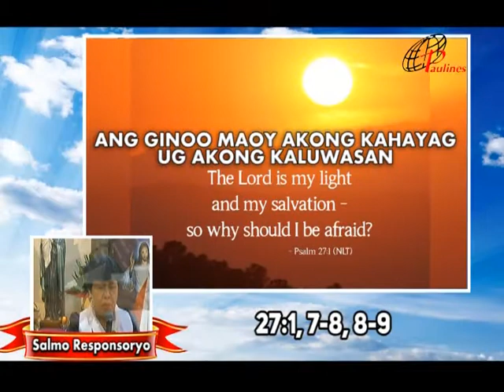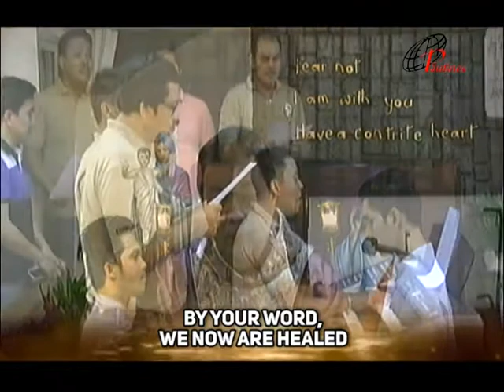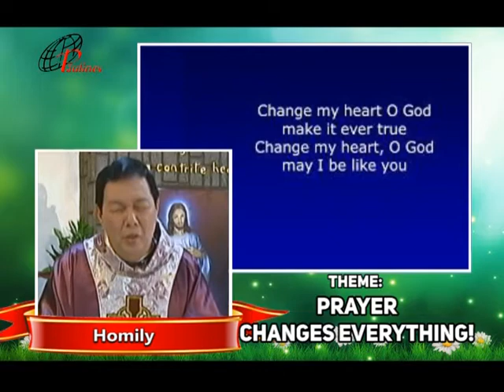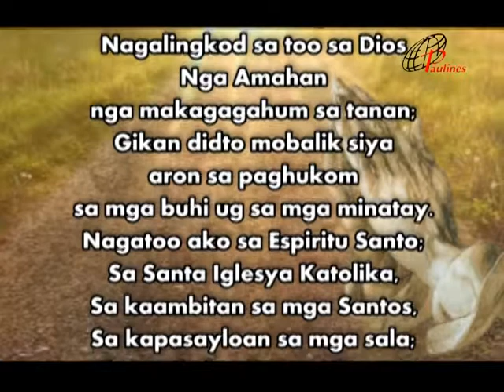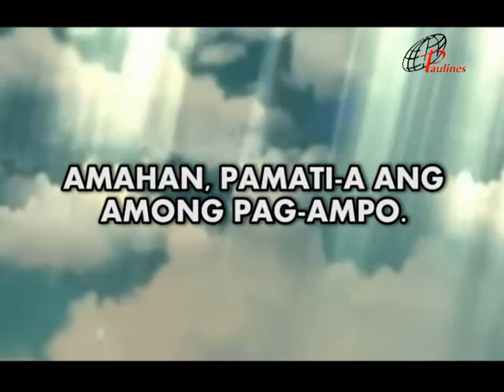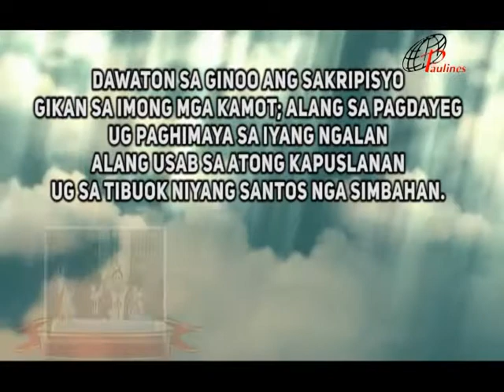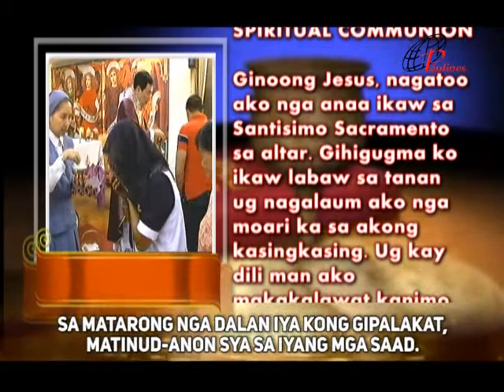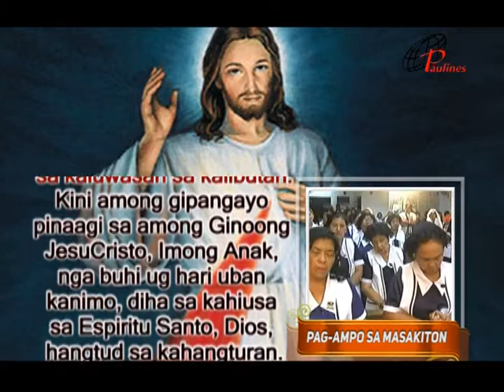PAULINES TV HEALING MASS Feb-21 2016